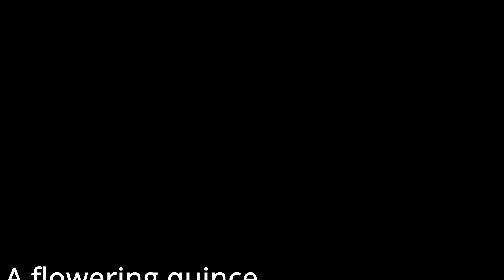A Flowering Quince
It is a flowering quince.  I took about 400 photos, one every 30 seconds.  The playback speed starts out slow and ramps up as the video progresses.